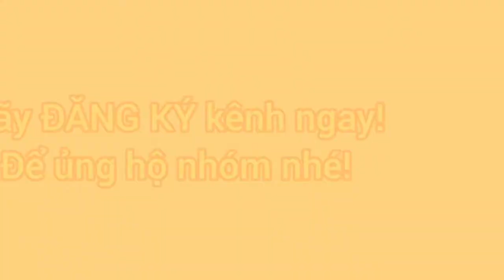Test Thử Flycam Bị Dụng Cánh Trước Cơn Mưa Ngang Qua | Vĩnh Thịnh OFFICIAL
🎬 NHÀ SẢN XUẤT : Vĩnh Thịnh OFFICIAL

 📱  Số Điện Thoại : 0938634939 ( VTSunrise )

© Bản quyền thuộc về Vĩnh Thịnh OFFICIAL
© Copyright by VTSunrise  ☞ Do not Reup.